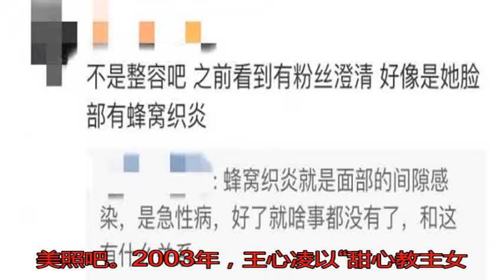王心凌因病破相？ 碩大唇珠被吐槽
是不是所有明星都會經...